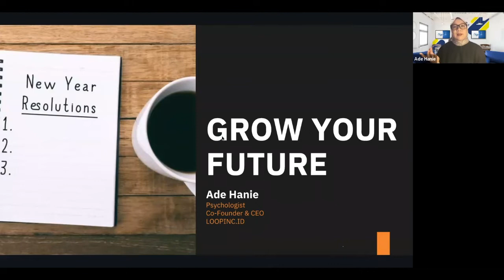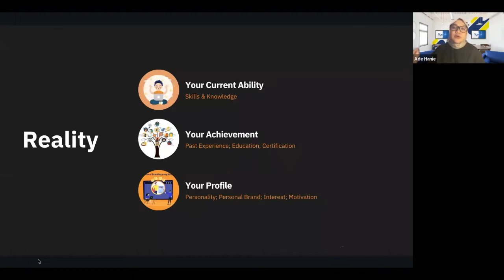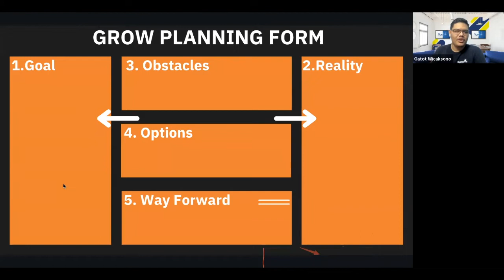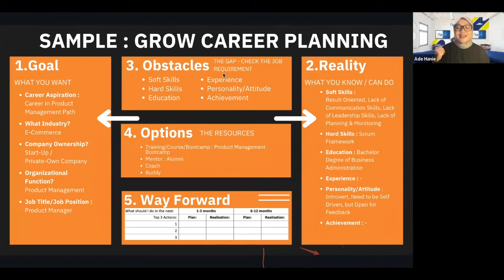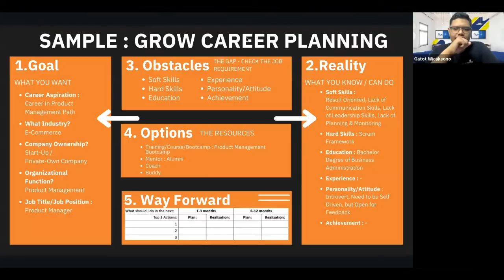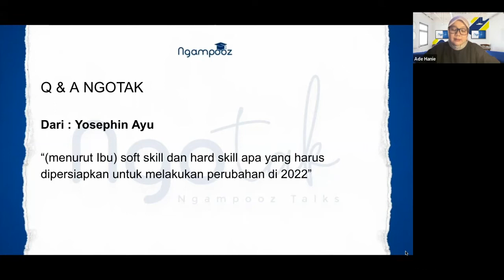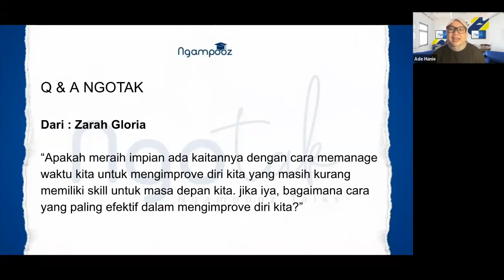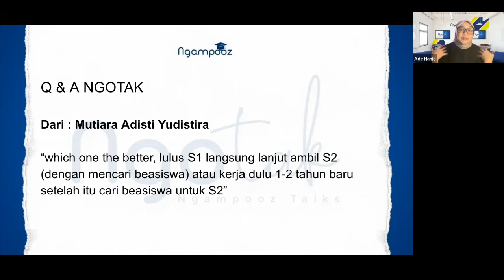NGOTAK (Ngampooz Talks): A Better Way To Plan Your Future